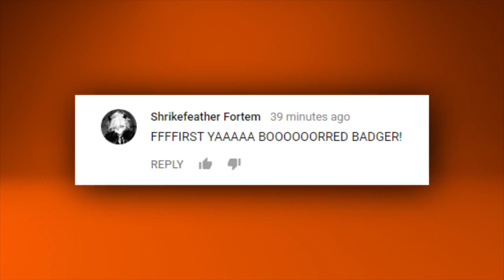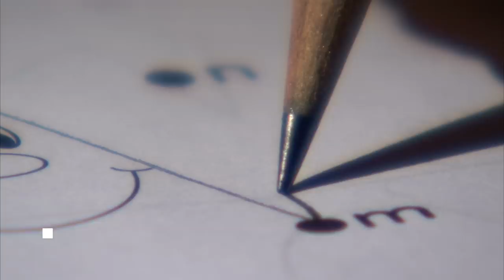WEIRD And Crazy Jewelry Designs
There are normal, more traditional jewelry designs and then there are things that are created that just make us question what it could possibly be. Here are 25 Weird And Crazy Jewelry Designs. Which one’s your favorite?

#10 - The Baby Maker
Even if you came at us with this necklace and a crazy story explaining that this is the “baby maker” talisman that helps parents create new life, we would still look at you with crazy eyes. It really doesn’t matter what the crazy necklace in this picture does; the fact that the entire thing is composed of tiny naked babies means that this bizarre design will never have a place around our neck. Never.

#9 - Fruit Loops Cereal
The wearer of this interesting ring has to be a lover of cereal. If not, then people will see your ring and simply make their own assumptions. You might not be a morning person, but if you like breakfast, cereal in particular, then the ring you see pictured here is the Fruit Loop ring for you. Now you can really have your cereal and eat it too. Oh, right, that’s cake.

#8 - Bring Your Pet to Work Day
Although we are almost positive that this is just a fancy design and that the necklace pictured here never made it to the main consumer market, we are still rather disturbed with this necklace’s design. While this jewelry design will certainly help you when it’s bring your pet to work day, many who see this will protest that’s animal cruelty. Since the little guy has no access to food, water, or any kind of shelter, we are inclined to agree.

#7 - Barbie Part Jewelry
What would possess someone to make jewelry out of discarded Barbie parts? Who knows, but there is one woman who specializes in this sort of crazy design. You can see in this photo that these necklaces are made with Barbie mouths that have been cut apart from the doll. As if the act itself wasn’t bizarre or scary enough, there is something about the still smiling lips that really sets us on edge.

#6 - Roadkill
There is no way we could ever imagine anyone wearing these little earring nightmares you see here in this picture. These rodent earrings look like they were picked fresh from the mouse traps in the kitchen. We would have just buried the little guys if they didn’t make it, but it’s clear that this jewelry designer didn’t want to waste even a scrap.

#5 - The Midas Touch Golden Finger Sleeve
At first glance, the photo you see here looks staged. It looks like someone dipped this hand model’s thumb in some gold paint for the Midas touch look. However, the thumb sleeve you see in this picture isn’t paint, but a kind of ring. While we think our thumb would get hot and sweaty under such a cap, there are probably plenty of people in the world that would be thrilled to have the Midas Touch, even if only for a day.

#4 - Fruit and Veggie Rings
Parents tell you all sorts of things as you’re growing up. “Eat your vegetables; they’ll make you grow big and strong.” and “Don’t play with your food!” seem to be the most popular. Since most parents told these lines to their children, we wonder who came up with the design pictured here. These fruit and veggie rings are proof that this child didn’t eat his vegetables nor did they stop playing with their food. So this is what happens when you don’t follow the rules.

#3 - A Tiny Plant Necklace
The necklace you see here would be the perfect present for the hippie in your life. You don’t have to be a hippie to enjoy nature, so this weird piece of jewelry can be worn by all. It seems these tiny plants would only require a drop or two of water to keep it up and running, so it seems like a small investment and one that’s well worth it.

#2 - Roll By Design
It’s pretty clear what the necklace in this picture is meant to represent, a roll of toilet paper. The woman that designed the tiny toilet tissue roll pictured here has been perfecting this design for awhile. You see her toilet paper necklace in this image, but what isn’t pictured is the matching earrings that can be added to the ensemble. It seems rather odd that people would be lining up to buy toilet paper necklaces, yet think lady seems to be getting new orders all the time.

#1 - The Lip Cuff
While some people think of a woman biting her bottom lip as incredibly sexy, we just look upon this picture with slight horror and disgust. We can see what they are talking about in this photo, to an extent, but the fact that this artist really wanted someone to wear a pair of sexy lips on their wrist is just downright bizarre. We understand it takes a lot to be different and to set yourself apart from the rest, but they could have done it in other ways than creating this lippy cuff.